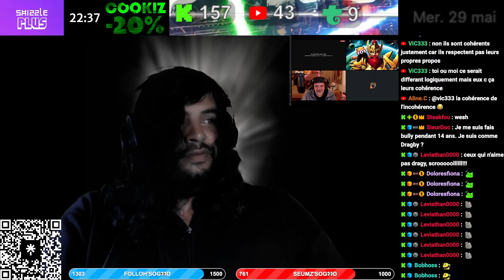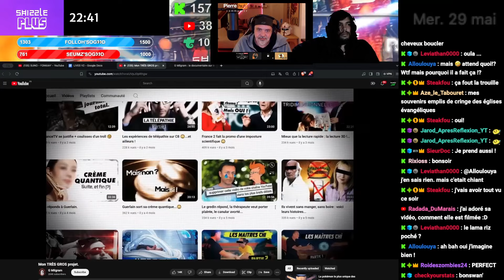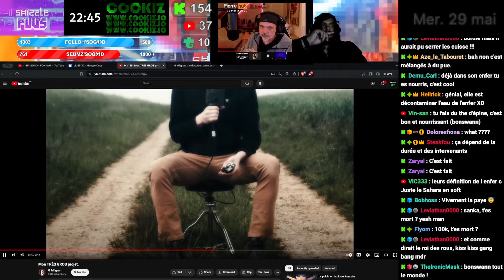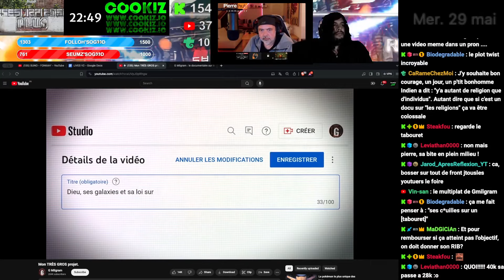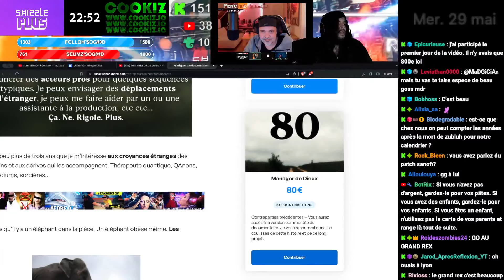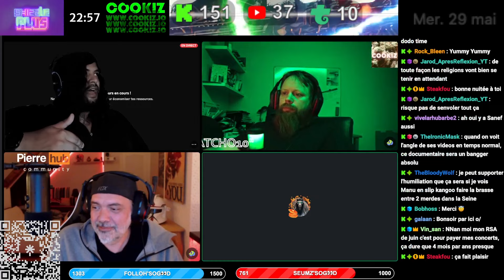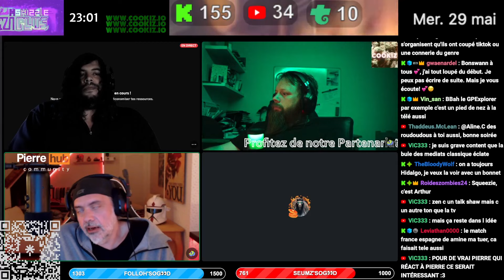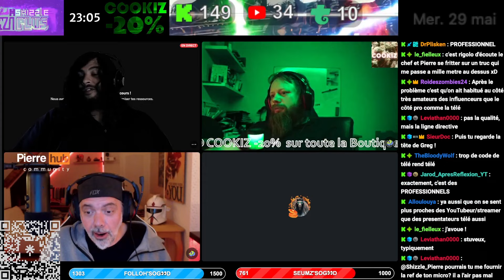LE DOCU SUR LES RELIGIONS DE G MILGRAM